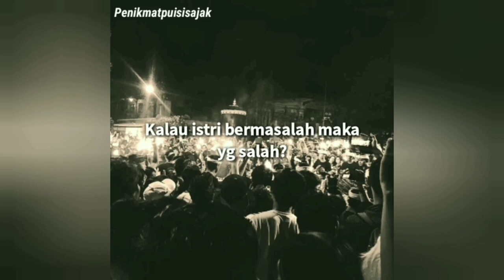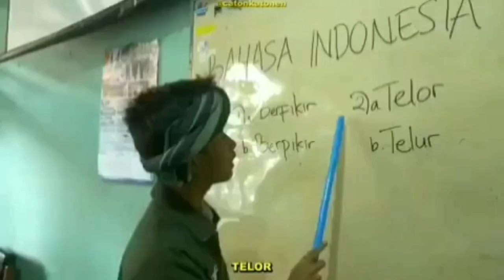Pengorbanan cinta - pengorbanan cowok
Pengorbanan cinta
Pengorbanan cowok
Perjuangan cinta
Perjuangan cowok
Kisah cinta
Kisah cowok
Cowok selalu salah
Cewek selalu benar